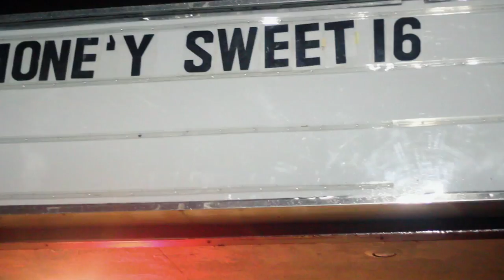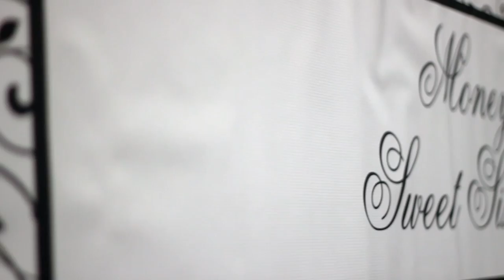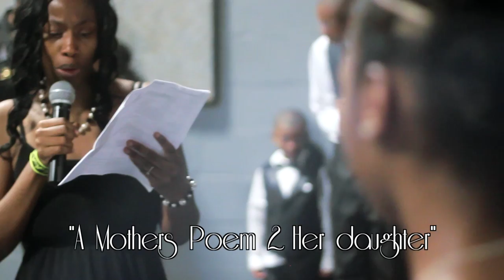Money's Sweet 16 Celebration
We do "NE" Video the right Way!
Check out the extended DVD version of Money's Sweet 16 Celebration **Not available on mobileDevices, must watch on a desktop.laptop..(copyrights).. ***Shorter version (Trailer up soon) CopyrightFREE :)